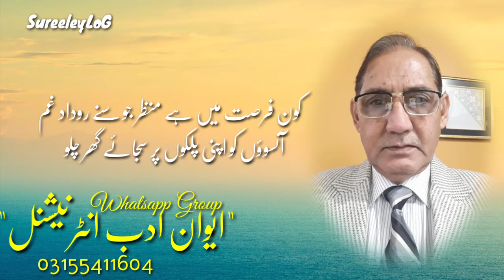Manzar Zaidi || Beautiful Poetry